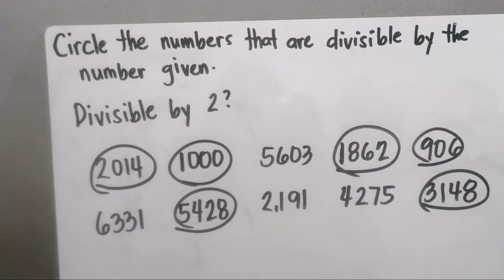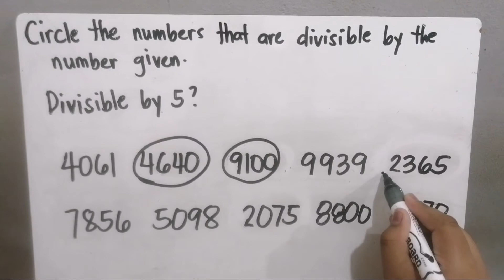Divisibility rules for 2,5 and 10